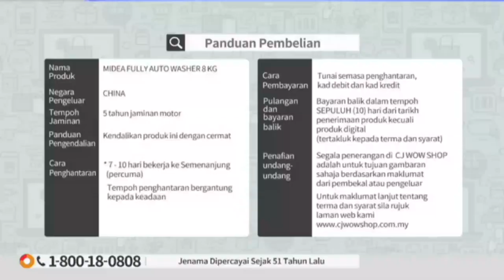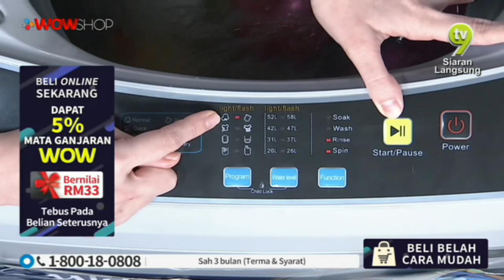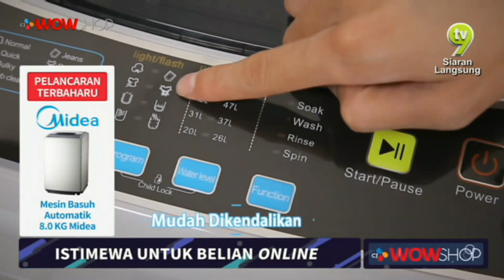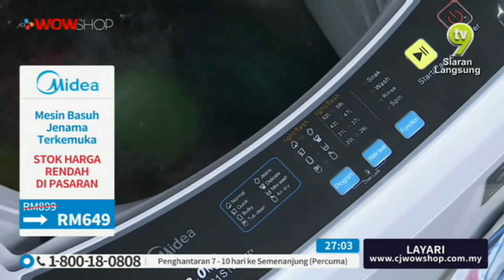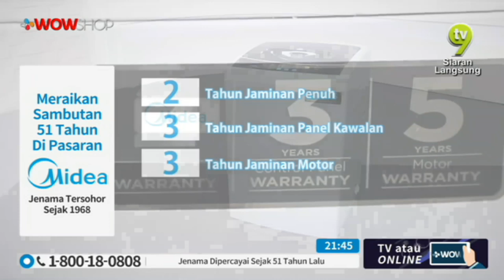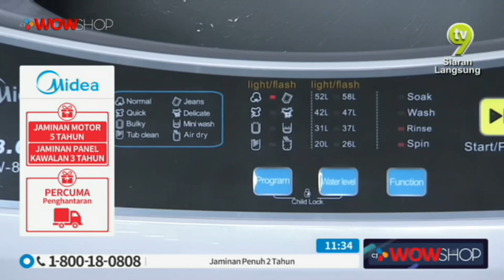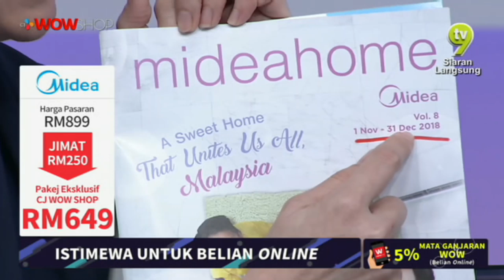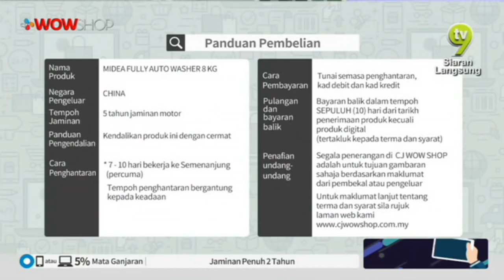LIVE / 13:30 / 24 DEC 18 / TV9 / MIDEA 8KG FULLY AUTO WASHER / AMIERA & LIYANA / P2758